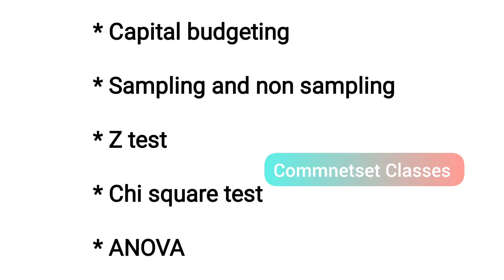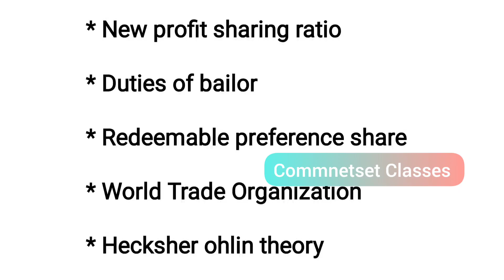UGC NET Exam Analysis || Paper 1 and Paper 2 Commerce || 4th Mar 2023 || 1st and 2nd Shift